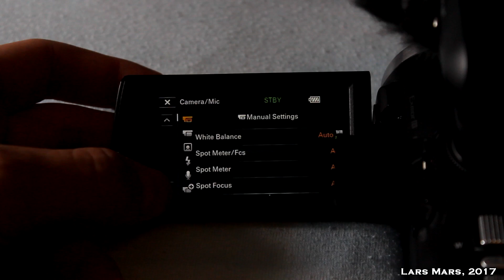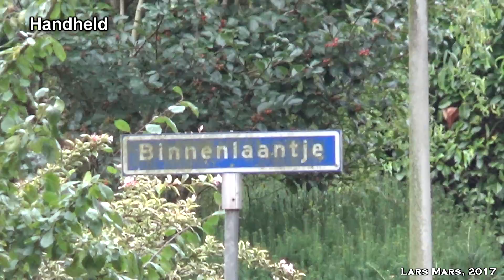Sony HDR-CX625 SteadyShot Test & Zoom Test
Last month I bought this Sony handycam for 450 bucks. I decided to do some tests with it to show you the video quality and the performance of the stabilizer.

Sony claims that it "stabilizes camera shake even when you are jogging" (it says so on the box). That's interesting. So yea, I gave it a try.

I must admit, I'm impressed by this camera, especially for the relatively low price. The SteadyShot mode is amazing. However, the camera kinda sucks in low light conditions (you will see a lot of grainy noise in the video).